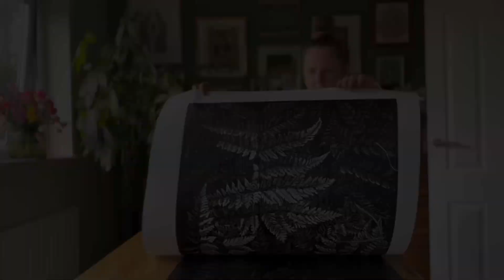‘Ferns’ large linocut print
The process of printing my favourite print 'Ferns' 100x70 cm.